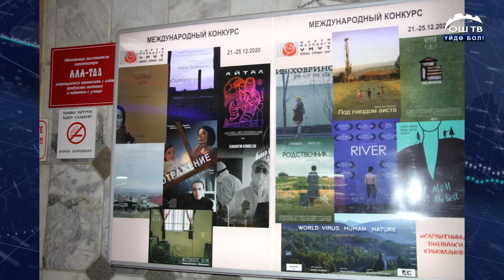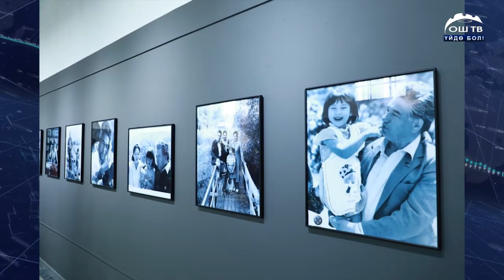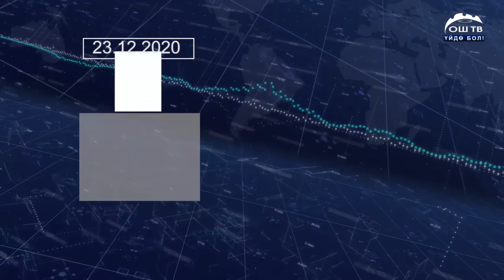ТҮШКҮ ЖАНЫЛЫКТАР ТОПТОМУ 23.12.2020